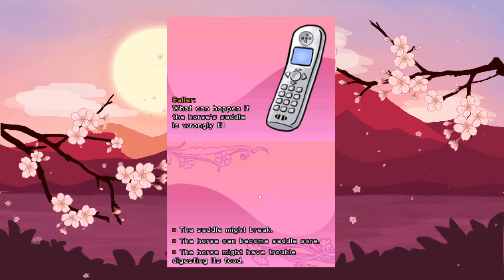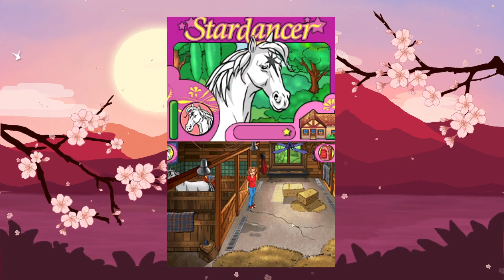Stardancer - RARE DS HORSE GAME// SakuraStallion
Pronouns: SHE/THEY
Here is the first two days of the game "Stardancer", a rare Nintendo DS horse game! Tell me if you'd like to see more!
Editing with Sony Vegas Pro 13
Recording with OBS
My account:
Gabrielle WolfWatcher (Freezing Crater)
Here are some of the videos that you can expect to see from me!
▶Horse Game Series Lets plays
▶BTS Edits
▶Spirit: Stallion of the Cimarron Edits
▶Spirit: Stallion of the Cimarron discussions!